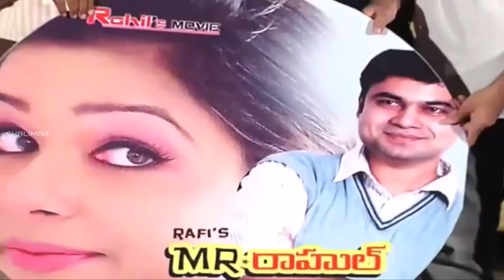Mr Rahul Pakka Professional Movie Platinum Disc Function || Syed Rafi, Anjali Dwevedi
Mr Rahul Pakka Professional Movie Platinum Disc Function, Starring Syed Rafi and Anjali Dwevedi, Music composed by Syed Rafi,Directed by Syed Rafi & Poduced by Syed Rafi under the Banner of Rahil's Movie